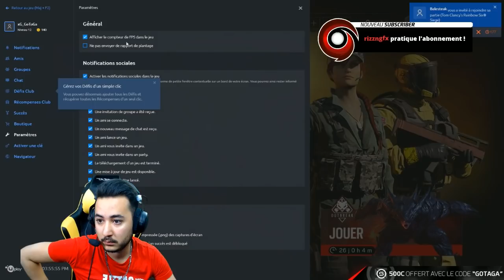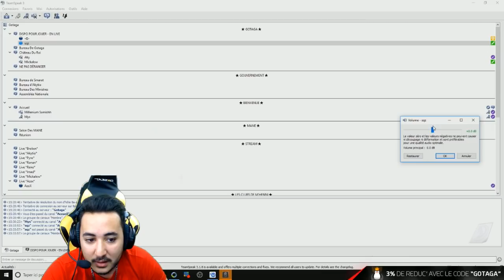DECOUVERTE RAINBOW SIX SIEGE AVEC SQUEEZIE !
Vous l'attendiez, voici mes premières games sur RAINBOW 6 SIEGE en compagnie de Squeezie !
► Flemme de cuisiner, je prends 1 barre chocolat Feed. = 1 repas complet (-10% avec le code "GOTAGA")

💥 Nouvelle Extension (Chrome & Firefox), tu seras informé de la sortie de chaque vidéo sur la chaîne principale et secondaire ainsi que de mes lives